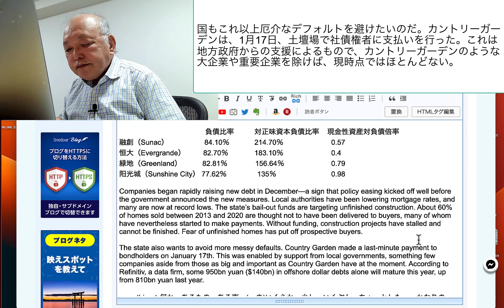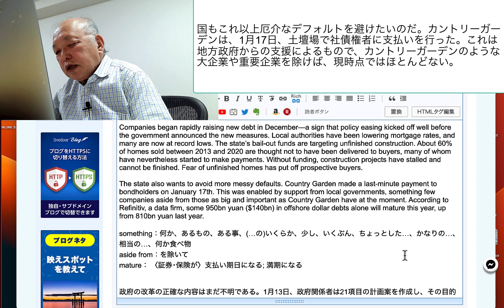国もこれ以上厄介なデフォルトを避けたいのだ。カントリーガーデンは、1月17日、土壇場で社債権者に支払いを行った。これは地方政府からの支援によるもので、カン